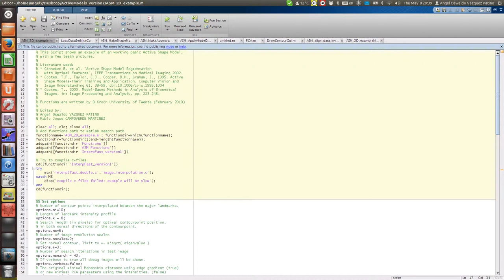Teeth segmentation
Authos:
Angel Oswaldo VÁZQUEZ PATIÑO
Pablo Josué CAMPOVERDE MATINEZ